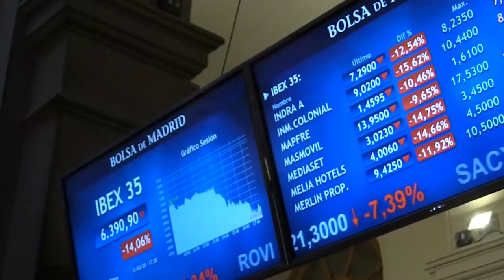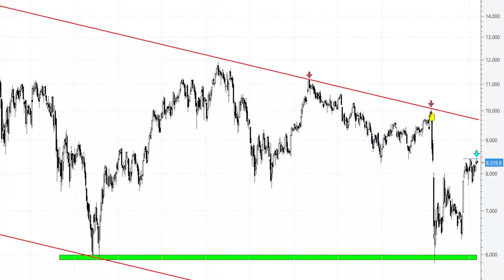Mercado Amigo El infausto cumpleaños del Ibex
Este viernes, 12 de marzo, se cumple un año de la mayor caída del Ibex en un día de toda su historia. El 12 de marzo de 2020 el selectivo se hundía un 14% mientras la pandemia de coronavirus crecía y crecía y después de que Christine Lagarde se quedara muy corta al exponer lo que el BCE quería hacer para enfrentar la crisis.